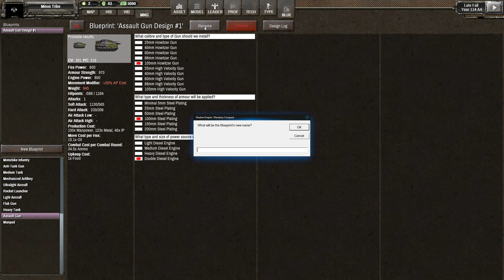Shadow Empire | Minos Tribe | Ep. 055 - The Cracks Are Starting to Show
Shadow Empire is my favourite strategy game, a masterpiece 4X/Wargame hybrid from VR Designs, published by Matrix. In this new series, I ramp the difficulty up to Hard and play on what I expect to be a fairly difficult planet in the hopes of testing the AI out properly.

explorminate.co